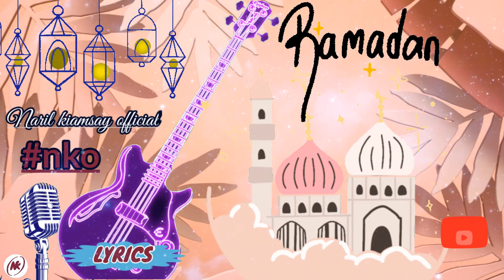Ramadan 1442 Hijrah hr ke 5 puasa 17/4/2021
Video official song by.

and Thank you guys for watching video lyrics cover from me  and don't forget to support this channel by subscribe to like comments share and press the bell button to know about the latest videos from me. and all it is free

Injoi for watching 👋👋👋

SONG: LYRICS